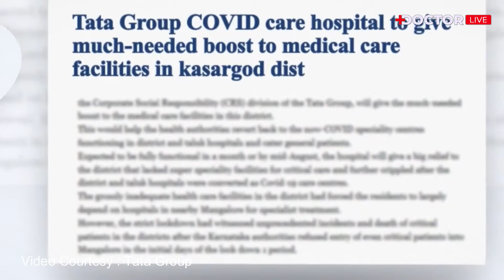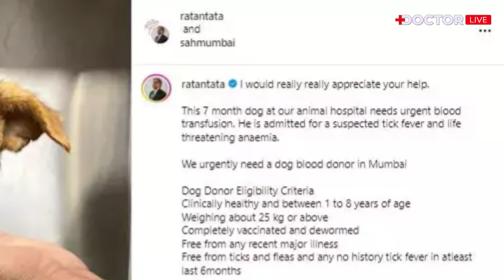മറക്കില്ല..! ശ്രീ. രത്തന്‍ ടാറ്റയ്ക്ക് കേരളത്തിന്റെ പ്രണാമം | Ratan Tata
Ratan Tata is a prominent Indian industrialist and philanthropist. He is best known for his role as the former chairman of Tata Sons, the holding company of the Tata Group, India's largest conglomerate. Under his leadership, the Tata Group expanded globally and diversified into various industries, including steel, automobiles, technology, hospitality, and telecommunications.

Key Highlights of Ratan Tata's Life and Career:
Leadership of Tata Group: Ratan Tata took over as chairman in 1991 and led the group through significant international expansion, acquiring global companies like Tetley Tea, Corus Steel, and Jaguar Land Rover. He stepped down as chairman of Tata Sons in 2012 but remains involved with the group as Chairman Emeritus.

Philanthropy: Ratan Tata is known for his philanthropic work, and over 65% of the profits generated by Tata companies are donated to charitable causes. His focus includes education, healthcare, rural development, and promoting entrepreneurship. The Tata Trusts, which he oversees, is one of the largest charitable organizations in India.

Education and Early Life: Born on December 28, 1937, Ratan Tata was educated at Cornell University (Architecture) and Harvard Business School (Advanced Management Program). He began his career at Tata Steel, where he worked on the shop floor and learned the business from the ground up.

Vision for India: Ratan Tata is known for his vision of making Indian companies globally competitive. His leadership was marked by a commitment to innovation and social responsibility. He spearheaded projects like the Tata Nano, the world’s cheapest car, aimed at providing affordable transportation to millions in India.

While we strive to provide accurate and up-to-date information, medical knowledge is constantly evolving, and the information provided on Doctor Live may not always reflect the most current research or medical guidelines. Therefore, it is essential to consult with a qualified healthcare professional before making any decisions or taking any actions based on the information obtained from Doctor Live.

By watching Doctor Live videos, you acknowledge and agree to the terms of this disclaimer and understand that it is your responsibility to evaluate the accuracy, completeness, and usefulness of any information provided.

What We ? : We Doctor Live Channel serves as a platform to showcase the stories and expertise of doctors who are committed to shaping a better future in healthcare. Our aim is to provide a spotlight to their experiences and share valuable healthcare information with you.

However, it is important to note that the views, opinions, and experiences expressed by the doctors featured on Doctor Live Channel are solely their own.

The content presented on Doctor Live Channel, including interviews, discussions, and informational videos, is intended for general informational purposes only. It should not be considered as a substitute for professional medical advice, diagnosis, or treatment.

Jurisdiction and applicable law
Any disputes relating to these terms of use, the documents referred to in them or the Website or the Services will be subject to the exclusive jurisdiction of the courts in Cochin, Kerala, India.